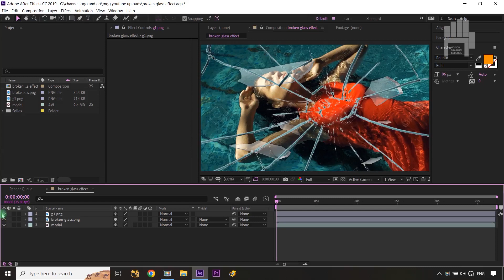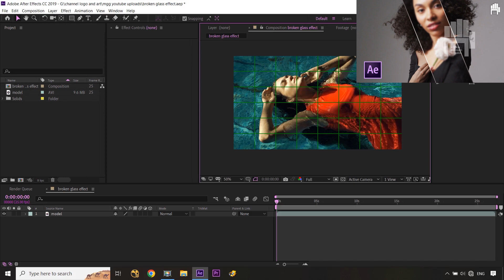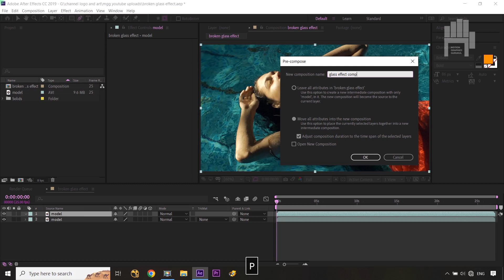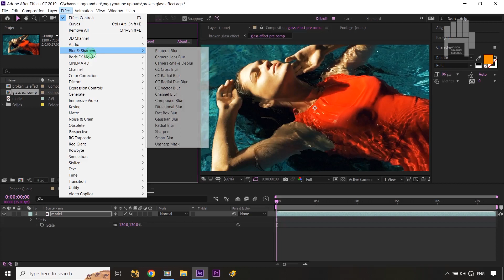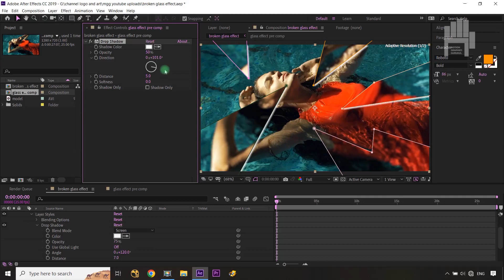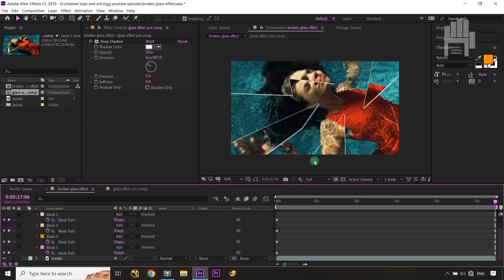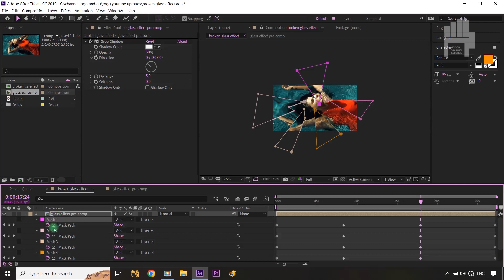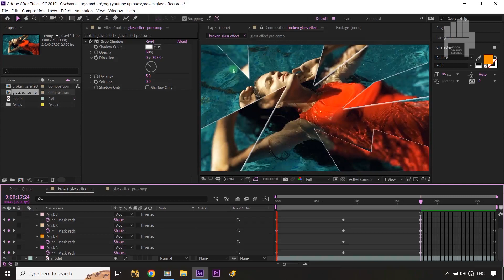Easy Broken Glass Video Effect Tutorial in After Effects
Impress your viewers with this eye-catching Easy Broken Glass Video Effect that will take your videos to the next level. Get ready to create professional-looking video effects with ease in after effects tutorial!
If you still have any doubts or queries about any point discussed in this Easy Broken Glass Video Effect Tutorial in After Effects | Video Effects tutorial, just post them in the comments section and we'll get back to you right away.

YOUR QUERIES👇👇🎯👍 :
Easy Effects
broken glass effect
video effects
glass effect
tutorial
after
effects
after effects
visual effects
vfx
video editing
after effects edits
curves after effects
color grading in after effects
gaussion blur after effects
layer style in after effects
blur effect
gaussion blur
drop shadow
masking after effects
mask path after effects

broken screen effects
after effects broken glass effect
after effects glass shatter
broken glass effect premiere pro
broken glass effect video
cracked glass after effects

how to move entire mask in after effects
easy mask in after effects
mask in after effects
masking after effects tutorial
after effects mask effects

Maulik Shah.